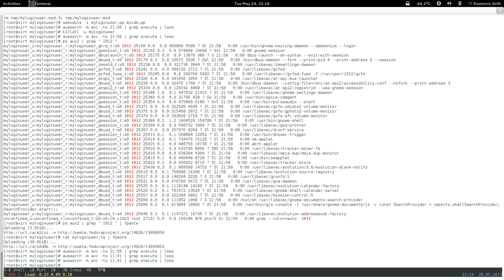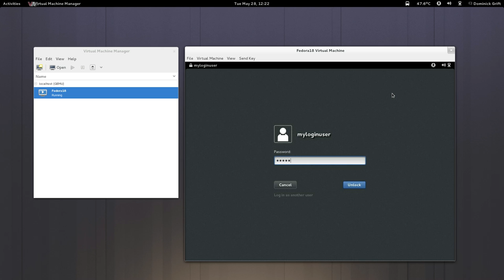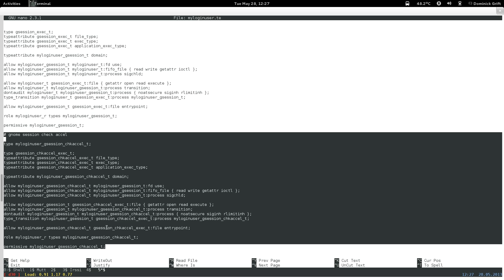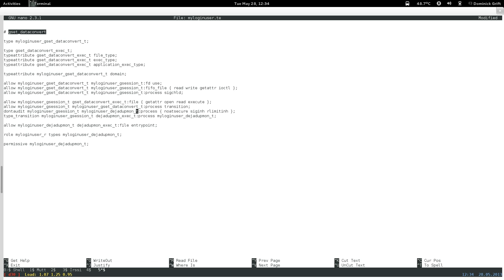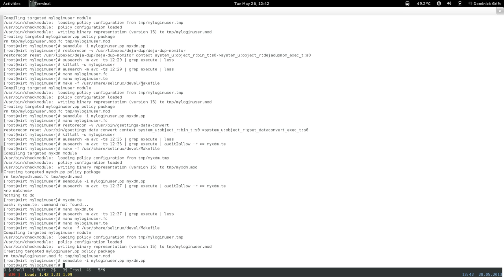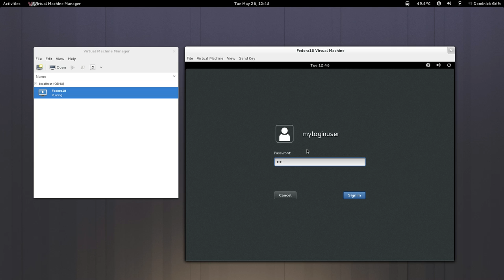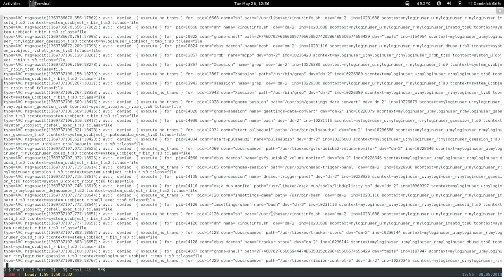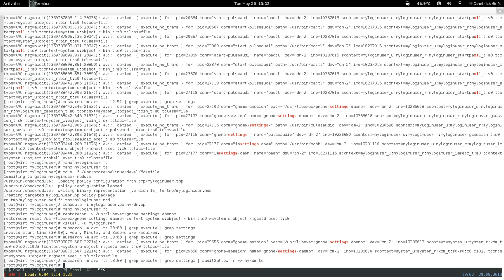confinedesktop_pt6: restricted xdm login user: step 1 : basic domain transitions: pt 4 of 7